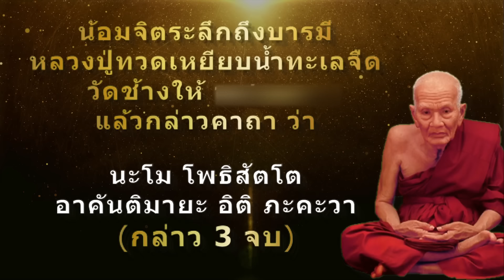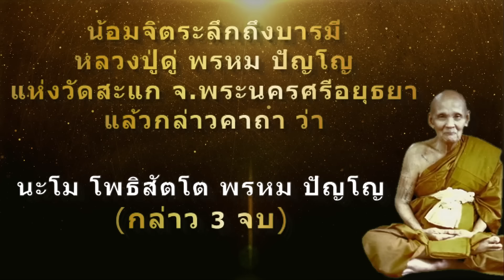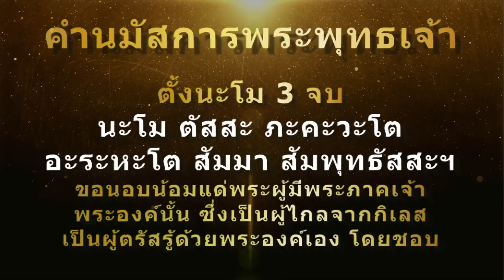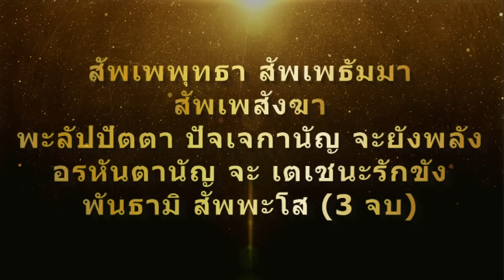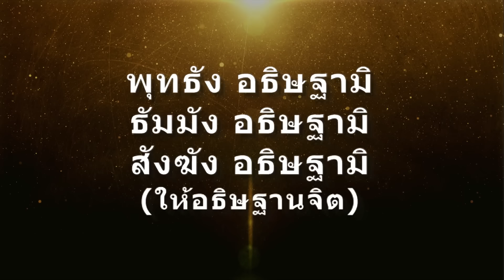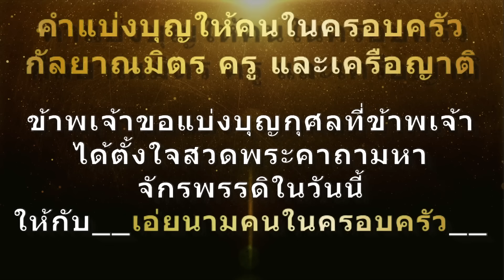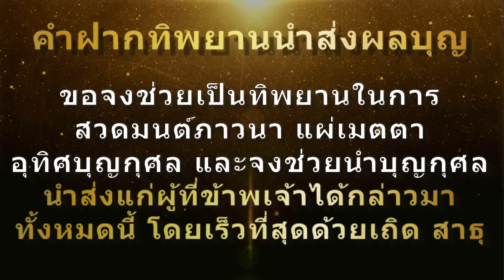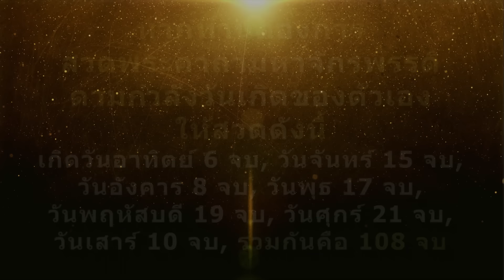พระคาถามหาจักรพรรดิ (9 จบ) | พร้อมคำอ่าน | สวดภาวนาทุกวัน บุญจะส่งผลในทันที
คาถามหาจักรพรรดิ ตัวคาถาเป็นบทบูชาพระ รจนาโดยหลวงปู่ดู่ พรหมปัญโญ ในคลิปมีคำให้อ่านง่ายขึ้น เหมาะกับยุคที่ใช้สมาร์ทโฟน มือถือในการเปิดสวดมนต์ และเหมาะกับผู้ที่กำลัง ฝึกสวดมนต์ ด้วยเช่นกัน ท่านสามารถใช้บทสวดมนต์นี้ในการ สวดมนต์ก่อนนอน ตอนเช้าและระหว่างวันได้เช่นกัน เวลาที่เหมาะสมในการสวดพระคาถาบทนี้คือ สองทุ่มครึ่ง หรือเริ่มสวดภาวนาประมาณเวลา 20:20-20:40 น. เพราะเป็นเวลาที่เชื่อว่าเป็นเวลาที่สามแดนโลกธาตุเปิดเชื่อมกันจะทำให้ผลบุญแผ่ไปได้ทันที ผลบุญจะสำเร็จทันตา หากสวดทุกวันจะยิ่งมีพลานุภาพมากขึ้น สามารถเปิดฟังได้ตลอดทั้งวันร่วมกับบทคาถาอื่นๆเพื่อความเป็นสิริมงคล

บทสวดมนต์พระคาถามหาจักรพรรดิ มีอานุภาพเกี่ยวข้องกันไปถึง 3 แดนโลกธาตุ ส่งกระแสบุญถึงเจ้ากรรมนายเวรที่เคยเกี่ยวข้องกับกายสังขารของเราทั้งที่มีกายสังขารและไม่มีกายสังขาร ให้เขาทั้งหลายมีความสุขและได้ไปอยู่ในภพภูมิที่ดีขึ้นกว่าเดิม ทั้งยังส่งผลแผ่ไปถึงสัตานังต่างๆ สัมพเวสี พระภูมิเจ้าที่ เทพทั้งหลายที่อยู่ในบริเวณที่เราสวด หรือ ญาติที่ล่วงลับไปแล้ว หรือผู้ที่เรานึกถึง และสรรพวิญญาณที่ยังติดอยู่ในอบายภูมิที่ไม่สามารถไปสู่ภูมิที่ดีขึ้นได้ พวกเขาจะได้รับผลบุญและมีบุญจากเราและได้ไปอยู่ในภพภูมิที่ดีขึ้น อานิสงส์การสวดมนต์และแผ่บุญบารมีด้วยพระคาถามหาจักรพรรดิอยู่ทุกวัน จะนำมาซึ่งความสงบร่มเย็นทางใจทางกายของเรา เมื่อสวดนานๆไป จะเกิดปัญญา และความสำเร็จ นำมาซึ่งโอกาสเปิดช่องทางให้มี โชคลาภ และ เกิดความความสำเร็จในทางโลก อาชีพการงานและสิ่งต่างๆได้โดยง่าย

**ให้เน้นการนั่งสมาธิให้มาก เปรียบการสวดมนต์เป็นยาทา สมาธิเป็นยากิน**

พระคาถามหาจักรพรรดิเป็นพระคาถาที่หลวงปู่ดู่ พรหม ปัญโญ วัดสะแก จังหวัดอยุทธยา เป็นผู้รจนาขึ้น โดยได้อิงจาก ชมพูปติสูตร ในตอนที่พระพุทธเจ้าทรงเนรมิตพระองค์เป็นพระเจ้าจักรพรรดิเพื่อกำราบปราบทิฐิพญาชมพูบดี พระมหากษัตริย์ผู้มากด้วยอิทธิฤทธิ์นั่นเอง (หากต้องการข้อมูลเพิ่มเติมสามารถ ค้นหาในอินเตอร์เน็ตทั่วไปได้)

ท่านสามารถสวดพระคาถาบทนี้ ตามคลิปนี้ ได้ทุกเวลา หากจะให้ดี ให้สวดในเวลา “ประมาณ 20:20-20:40น.”ของทุกวัน เพราะช่วงเวลานี้ ตามความเชื่อแล้วเป็นช่วงเวลาที่ ทั้งสามแดนโลกธาตุเปิดเชื่อมกัน พลานุภาพผลบุญจะแผ่ไปถึงเขาทั้งหลายได้โดยง่ายนั่นเอง หากสวดทุกวันจะยิ่งมีพลานุภาพมากขึ้น ชีวิตของผู้สวดจะดีขึ้นทันตาแน่นอน

และอย่าลืมหมั่นถือศีล นั่งสมาธิ ให้ทาน และประพฤติตนอยู่ในคุณงามความดีอยู่เสมอ จะช่วยให้คำปรารถนาของท่านเป็นจริงได้ทันใจไวมากยิ่งขึ้น

***แก้ไขข้อมูล หลวงปู่ทวด อดีตเจ้าอาวาสวัดช้างให้ จังหวัดปัตตานี เคยจำพรรษาที่วัดในจังหวัดสงขลา ขออภัยอย่างสูง***
***หากมีความผิดพลาดประการใด ทางผู้จัดทำขออภัยไว้ ณ ที่นี้ด้วยนะครับ ถ้าชอบคลิปสามารถกดชอบและกดติดตามได้นะเลยนะครับ หรือคอมเม้นติชมได้เสมอ ทางผู้จัดทำจะอ่านทุกคอมเม้นและจะนำคำติชมไปปรับปรุงให้ดีขึ้น ขอบคุณครับ

เมื่อท่านเปิดบทสวดของช่องเวสสะเศรษฐี ท่านจะมีส่วนได้รับผลบุญกุศลจากการทำบุญทำทานของทางทีมงาน โดยในทุกเดือนทางทีมงานจะแบ่งปัจจัยสว่นหนึ่งไปถวายวัดเพื่อช่วยสร้างโบทถ์ วิหาร อาหาร ห้องน้ำฯของวัดต่างๆ และอืนๆ เพื่อใช้เป็นที่ปฏิบัติธรรม ดำรงไว้ซึ่งพระพุทธศาสนาสืบต่อไป

บทสวดมนต์หลักๆที่แนะนำ มีดังนี้

2.บทสวดมนต์ก่อนนอน พลิกชะตาชีวิต

3.บทสวดมนต์พลิกชะตา สวดวันพระ วันโกน

5.บทสวดมนต์ ขอขมากรรมด้านการเงิน

**ทางทีมงานขอน้อมอนุโมทนาสาธุกับทุกท่านที่เปิดบทสวดและกดติดตาม ทางเราจะจะแผ่แบ่งผลบุญกุศลในการถวายปัจจัยสร้างอาคารให้กับผู้สวดตามคลิปและผู้ติดตามทุกคน สาธุ [จะเริ่มจากเดือน กุมภาพันธ์ 2564 เป็นต้นไป โดยประมาณ]

บทพระคาถามหาจักรพรรดิ
นะโมพุทธายะ พระพุทธะ ไตรรัตนะญาณ มณีนพรัตน์ สีสะหัสสะ สุธรรมา

พุทโธ ธัมโม สังโฆ ยะธา พุทโมนะ
พุทธะบูชา ธัมมะบูชา สังฆะบูชา
อัคคีทานัง วะรัง คันธัง สีวลี จะมหาเถรัง

อะหังวันทามิ ทูระโต อะหังวันทามิ ธาตุโย อะหังวันทามิ สัพพะโส
พุทธะ ธัมมะ สังฆะ ปูเชมิ

Credit: thank you for the motion background videos which can be found at: motionbolt.com